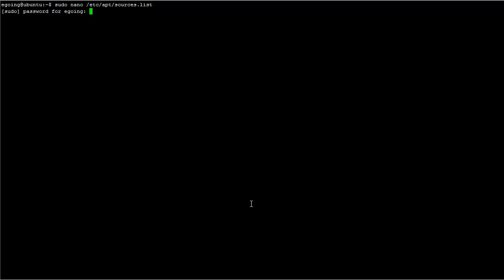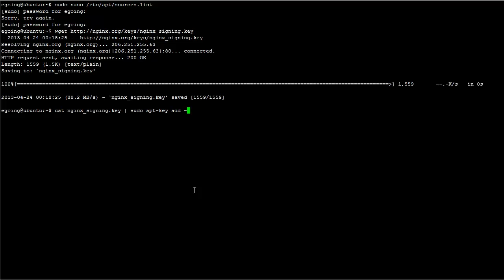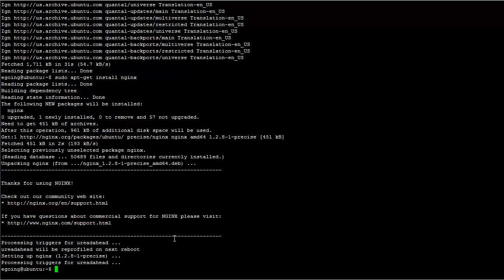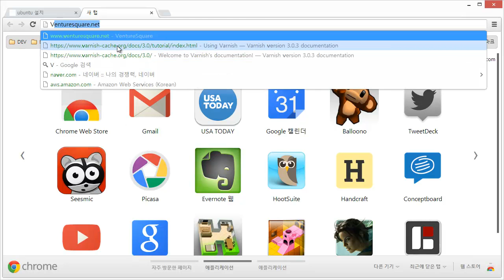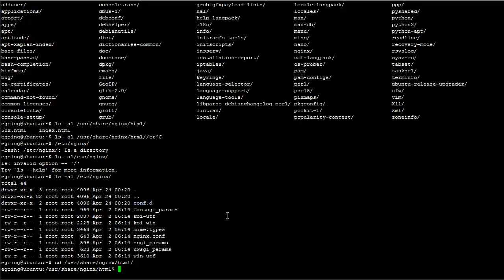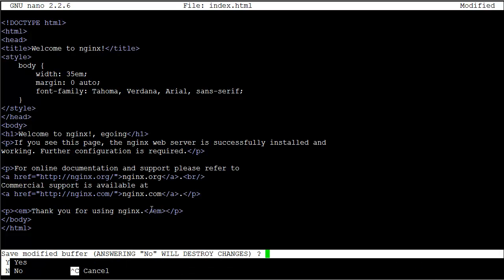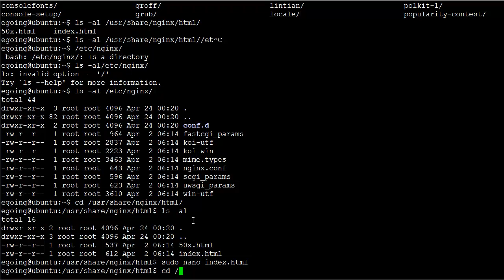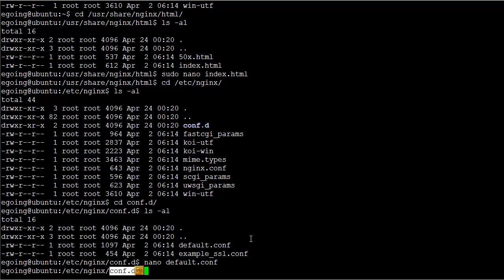NGINX - 우분투 설치